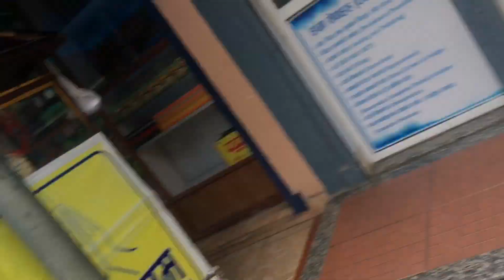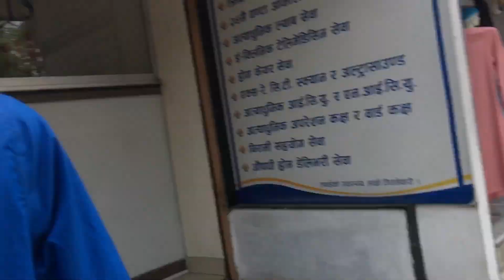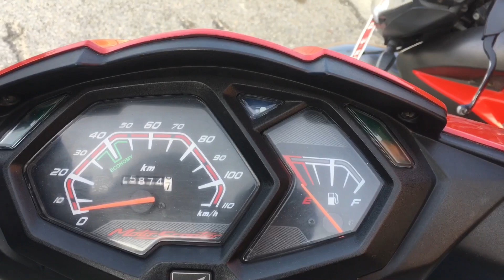Pokhara Ko Ram Mandir Repair Hudai Do Subscribe